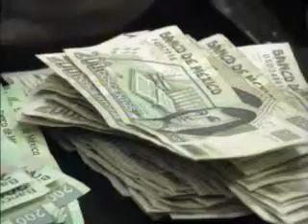Un déficit de más de 140 millones de pesos tiene el Ayuntamiento Benito Juárez